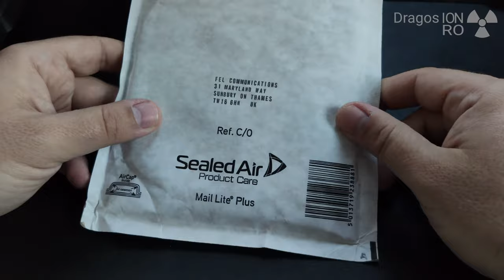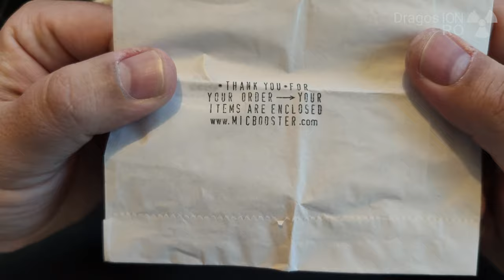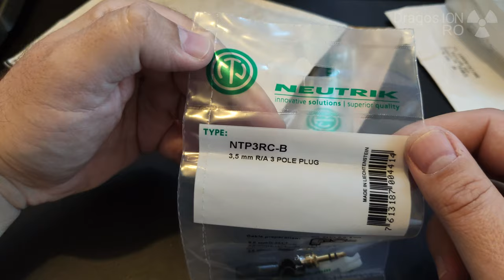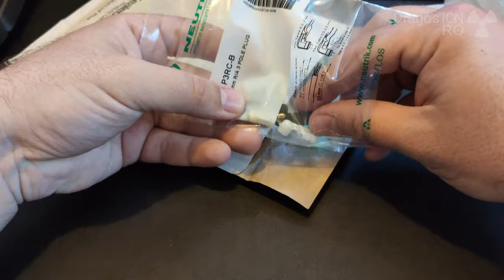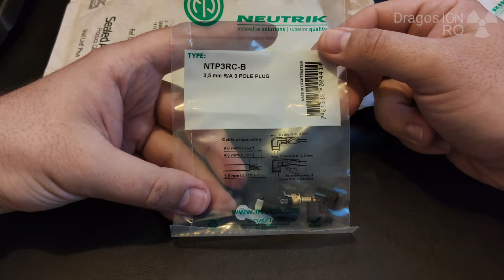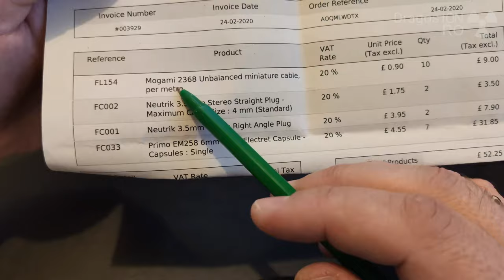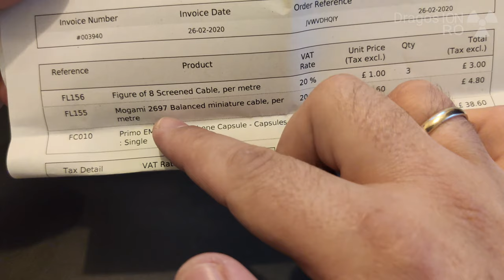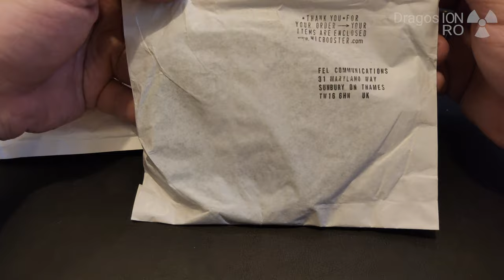Primo EM258 and EM172 DIY Microphone Capsules Unboxing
Unboxing packages from micbooster. He sent everything as expected.
Maybe it would be better to send mic capsules in anti-static bags instead of plain plastic bags but don't think this is a big problem.
This is NOT a sponsored video, I've paid for them normally.

It's possible to get the Primo electret condenser omni-directional microphone capsules directly from Primo but I was a bit lazy to ask them about it. In USA they have a dedicated website which is nice.

EM258 Omni
Diameter [mm]: 5.8
Height [mm]: 2.0
Sensitivity [0dB=1V/Pa]: -32 dB
Vcc [V]: 3
S/N Ratio [dB]: 74  low noise

Primo EM172 is not on the primomic website but they have the new version EM272

Unboxing contents:

Package 1:
Primo EM258 6mm omni-directional electet capsules - 7 pieces unmatched.
Mogami 2368 Unbalanced miniature cable.
Neutrik 3.5mm stereo right angle plug.
Neutrik 3.5mm stereo straight plug.

Package 2:
Primo EM172 Microphone capsules - 4 pieces single / unmatched
Mogami 2697 Balanced miniature cable
Figure of 8 screened cable

Any questions?